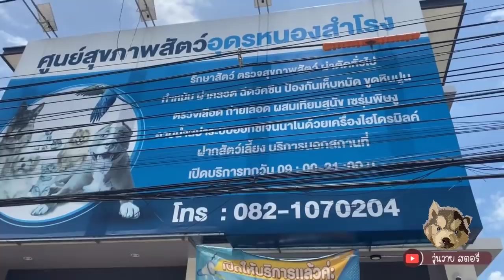อาการดีขึ้นแล้ว ทุกคนไม่ต้องเป็นห่วงวัวนะครับเดี๋ยวก็กลับมาวิ่งได้แล้ว